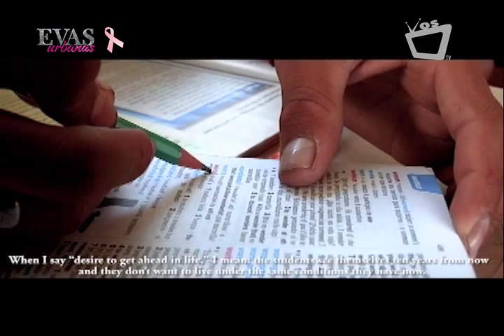Las Confesiones de Adán con Wilber Mondragón (Emprendedor)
Historia de Wilber Mondragón